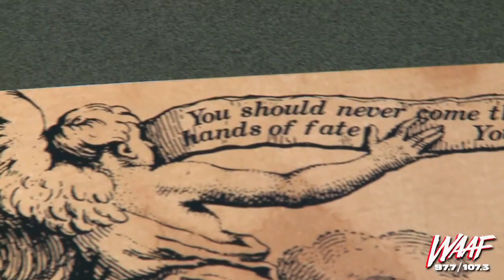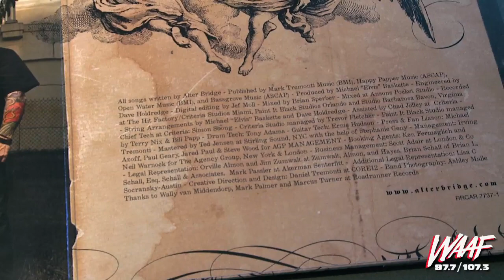Mike Hsu's Vinyl Dump Ep 57: Alter Bridge Special (Part II)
Hsu talks to Mark Tremonti of Alter Bridge about some of their favorite vinyl.